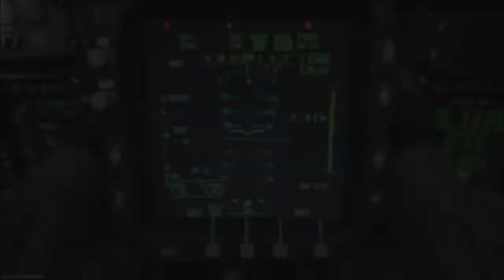Call of Duty® Modern Warfare® 2019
COD adamı cezalandırır